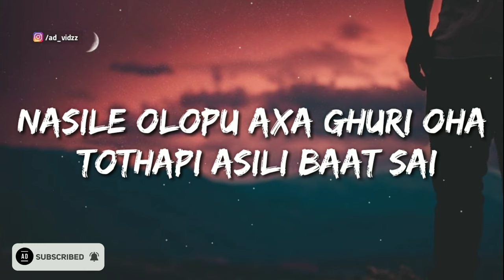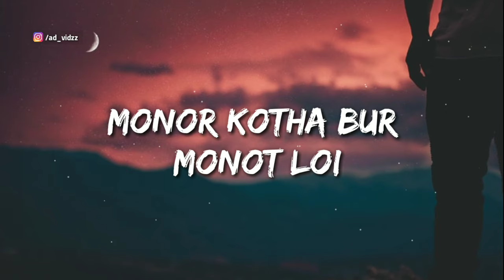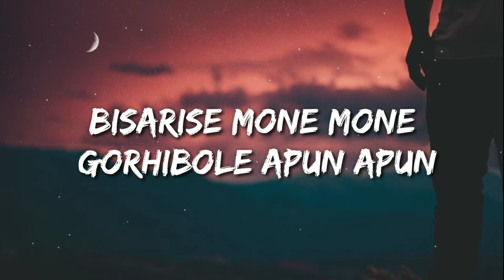Maaz Nixa - Debo ft. AARXSLAN (Lyrics)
🎵 Maaz Nixa - Debo ft. AARXSLAN
⏬ Download/Stream: N/A

🎤Lyrics: Maaz Nixa - Debo ft. AARXSLAN

janibo bisaru xosa prem ajinu kak koi?
Baki kotha khini kobole hatote hat thoi
sarikhobosor asile roi
Rowde boroxune ki paai
Nasile olopu axa ghuri oha tothapi asli baat sai
laz pai koboloi
xosa buli mani loboloi
morom bur monote rakhi thoi
hahox nugutale koboloi
lahe lahe kori ahile monore barixa
kandibo dhorile hothate aji xi maaz nixa
ajio asexi tat roi
monor kotha bur monot loi
disila jiman misa protisruti hokolu hatot loi
vabise je tumi ahiba
aadharuwa kotha xuniba
misa ei xomajor kola dhuwar majot mithake sumati jasiba
sina janu june tumar dekhi ase xopun xopun
bisarise mone mone gorhibole apun apun